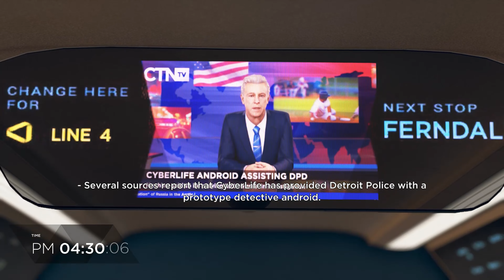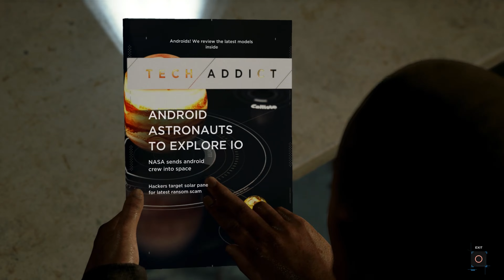Detroit: Become Human Episode 10 (デトロイト ビカム ヒューマン)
This new series is called Detroit: Become Human (デトロイト ビカム ヒューマン). In Japanese Dubbed.